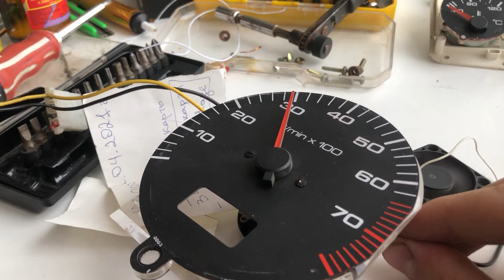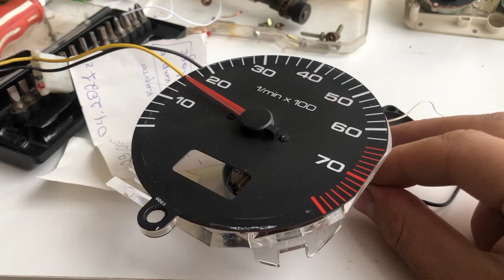Проверка Тахометра Ауди 80 на столе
Сегодня покажу как проверить тахометр на столе с помощью кулера от компьютера.

Если вы хотите  отблагодарить автора или

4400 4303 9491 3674 Каспий банк

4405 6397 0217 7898 Народный банк

►Набор инструментов для ремонта фишек,разъемов,штекеров -